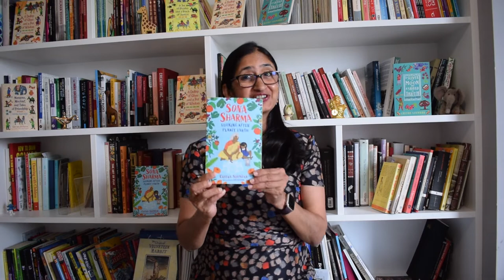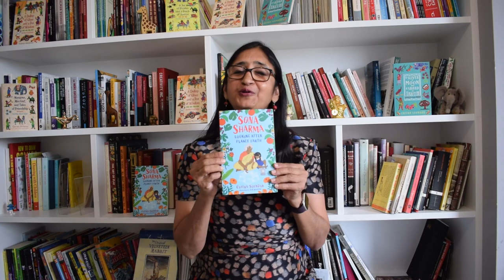Sona Sharma: Looking After Planet Earth reading with author Chitra Soundar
Author Chitra Soundar treats our Peters & Walker Book Club participants to an exclusive reading from her popular book.

Set in India, this touching story follows a young girl tackling climate change, and explores Hindu traditions, food and culture. It also features engaging black-and-white illustrations, making it great for independent readers.

Find out more about the Peters & Walker Book Club and download our free resources